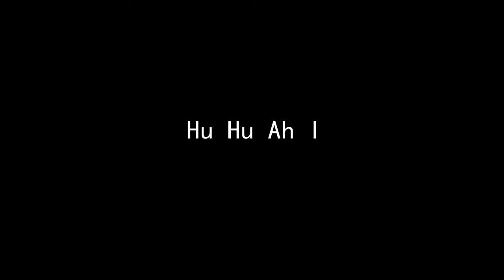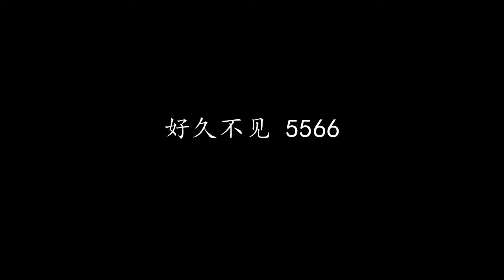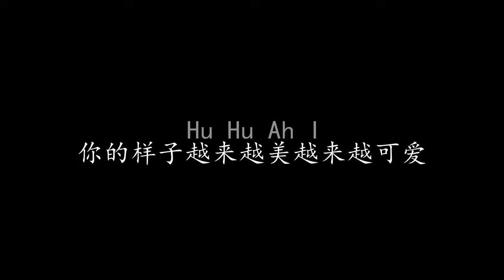好久不见 5566 (歌词版)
好久不见 5566

Hu Hu Ah I
你的样子越来越美 越来越可爱
走到哪里都会有人 偷偷望着你
你的歌声越唱越美 越唱越动人
唱到哪里都会有人 偷偷流着泪
好久不见的你是否别来无恙
是否心里有时还在偷偷想着他
年复一年岁月无声改变了我们
得到什么失去什么又有谁知道
好久没到这个地方来唉咿
这里的人每个每个变了样
是否记得当初我为你们唱的歌
是否记得一路花儿为我们盛开

是否记得当初我们讨论的女孩
是否她已越来越美越来越可爱

你的样子越来越美越来越可爱